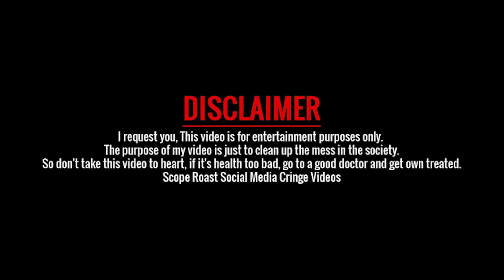Pyaar Dosti Dhoka || NR Creation Present's || Sad Story 2022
NR Creation Present A Cute Love Story Video

🎬 Original Video Credit :

Script By :- Pradyum Chauhan
Direction by :- Pradyum Chauhan
Producer by :- Nick Solanki

Artist :
Nick Solanki
Rohit Raj
Pradyum Chauhan
Trisha Thakur

DOP :- Vishal Kharadakar
Editor :- Pradyum Chauhan